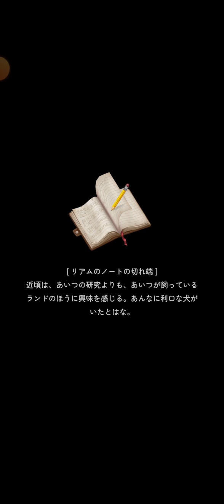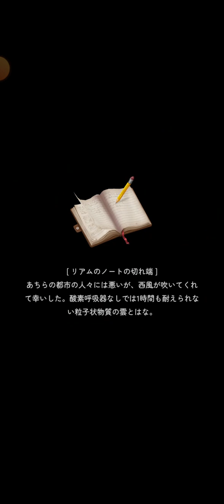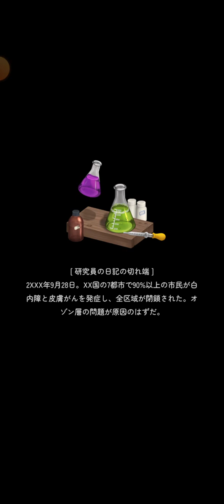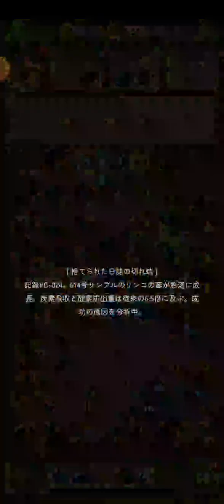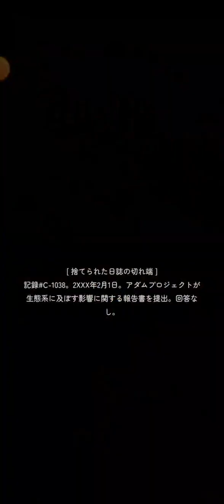【実況】マージサバイバル #48/Merge Survival【修繕サバイバル&マージパズル】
動物たちの遊び場【Day.7 ppart.22～】
StickyHands Inc.様の『Merge Survival(マージサバイバル)』を遊びます！

修繕サバイバルゲーム！